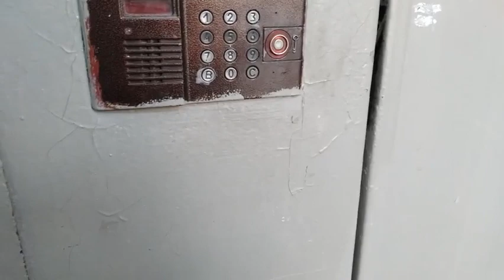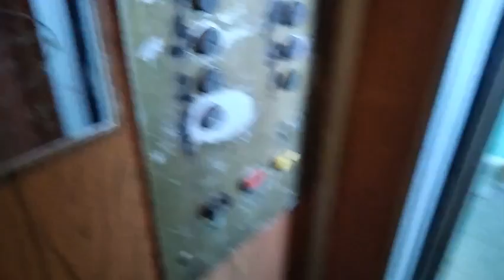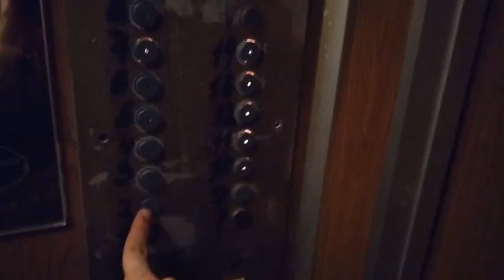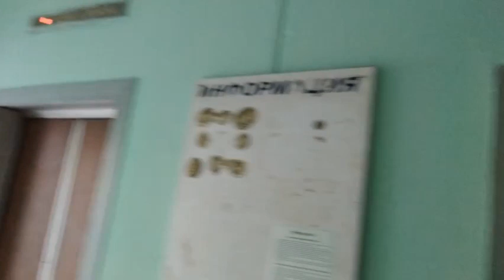Пассажирские лифты 400 кг, 1 м/с, КМЗ-1992 г (@ г. Москва, Ратная, 8к1, под-4)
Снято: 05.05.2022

Информация

• марка: КМЗ
• тип: пассажирские
• грузоподъёмность: 400 кг
• скорость: 1 м/с
• количество остановок: 14
• станция: релейная
• вызывные посты: ВП-711, Мослифт
• приказная панель: ПЛ-7816
• изготовлены: 1992 г
• установлены: 1992 г
• списаны: 05.2023—08.2023
• текущее состояние: утилизированы, заменены на OTIS Meteor